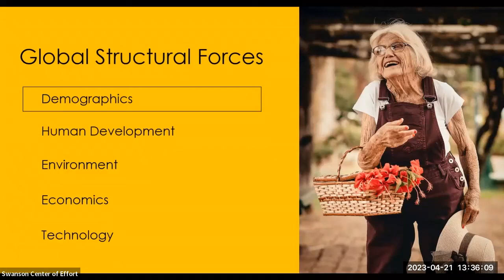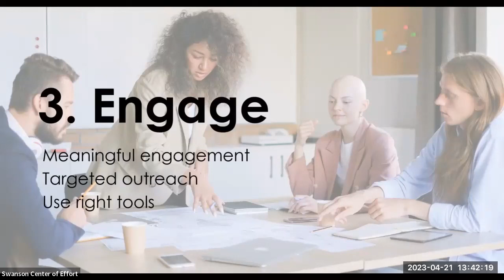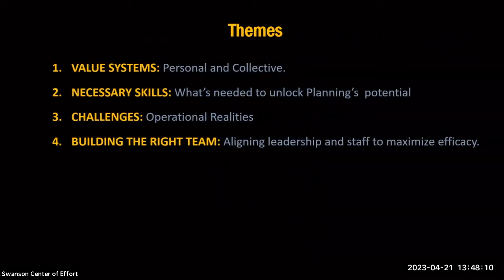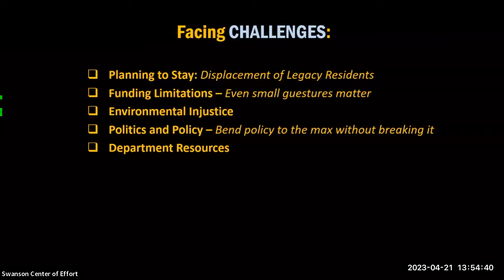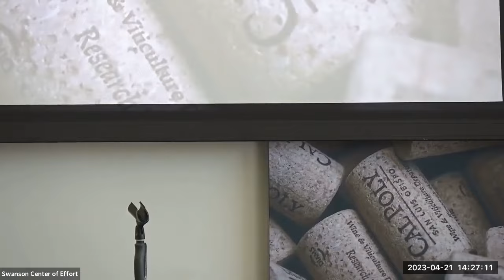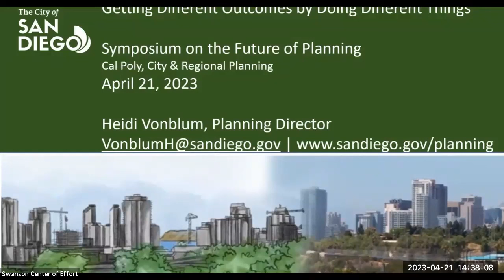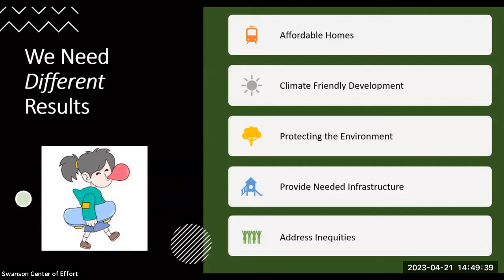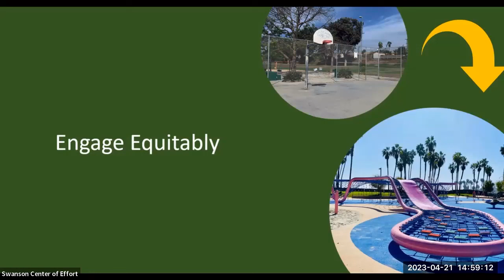The Future of Planning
On April 21, at Cal Poly’s Swanson Center of Effort Conference Hall, the City and Regional Planning (CRP) Department welcomed students, faculty, alumni and partners to “The Future of Planning” symposium in celebration of the College of Architecture and Environmental Design (CAED)’s 75th anniversary. Facilitated and partially sponsored by the City and Regional Planning Advisory Council (CiRPAC), the symposium included presentations and discussions with five California planners at the forefront of their field who spoke about critical issues facing current and future planners.